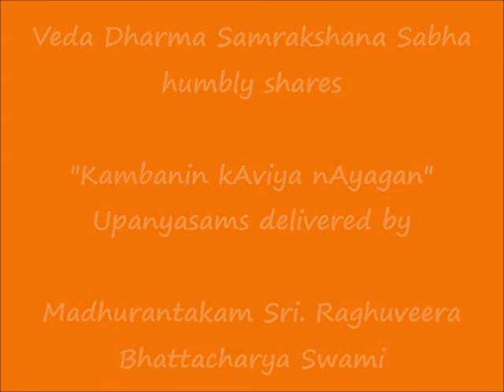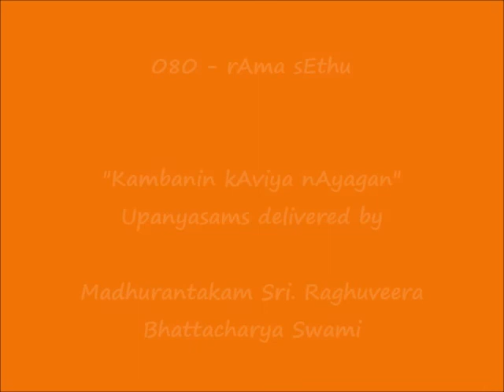080 - இராம சேது (rAma sEthu) - கம்பனின் காவிய நாயகன் (Kambanin kAviya nAyagan) Upanyasams